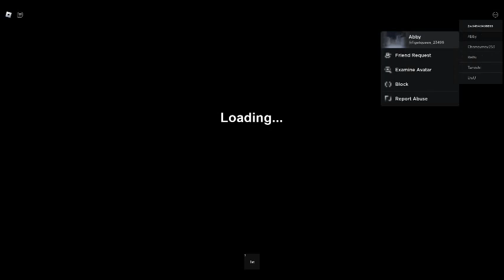Home Alone Story